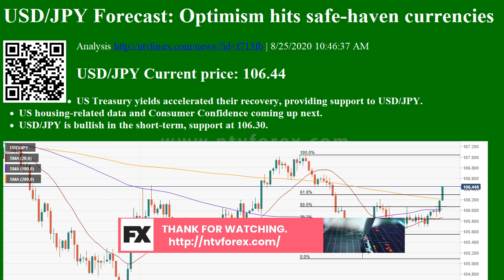Analysis USD/JPY Forecast: Optimism hits safe-haven currencies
USD JPY Forecast Optimism hits safe haven currencies Analysis
. 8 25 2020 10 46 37 AM USD JPY Current price 106.44 US Treasury yields accelerated their recovery, providing support to USD JPY. US housing related data and Consumer Confidence coming up next. USD JPY is bullish in the short term, support at 106.30. An upbeat market mood is lifting USD JPY, which now trades at daily highs in the 106.40 price zone. Support is coming from US Treasury yields, surging ahead of the US opening, reflecting the market s optimism. Equities, on the other hand, are not doing that good after Monday stellar performance. European indexes are just marginally higher, while US ones hold on to yesterday gains. In general, the greenback is weaker against most major rivals, except those considered safe havens. The macroeconomic calendar had nothing to offer during Asian trading hours, although European figures released today were generally encouraging. The US session wil...